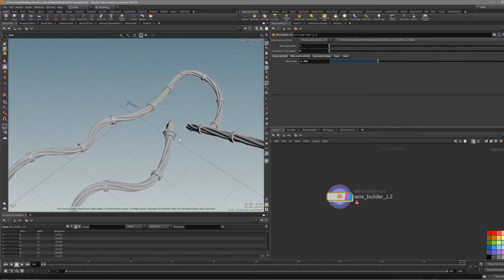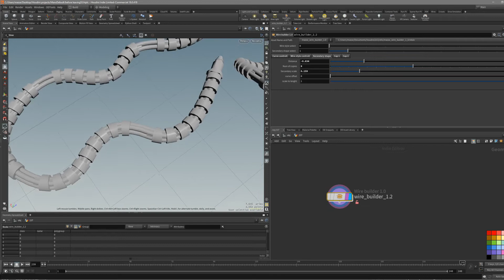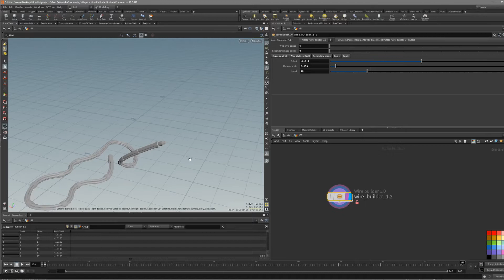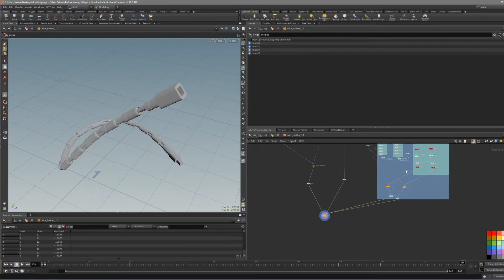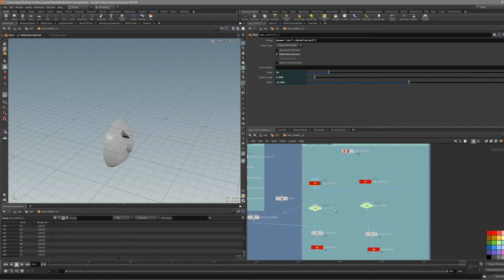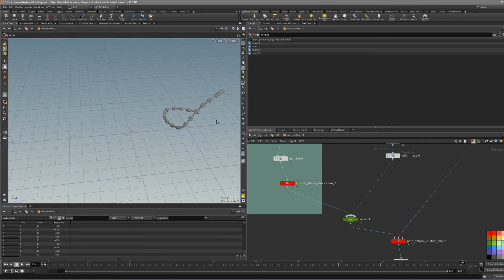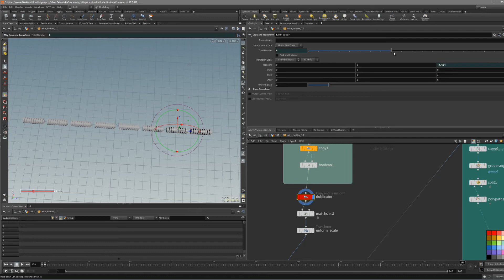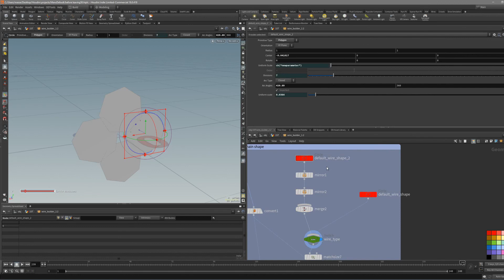Wire builder Houdini HDA. (Free download)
NOTE: Make sure you have installed SideFX labs toolkit!
Houdini digital assets created to make easy wires. Download it for free on Gumroad! New updated version